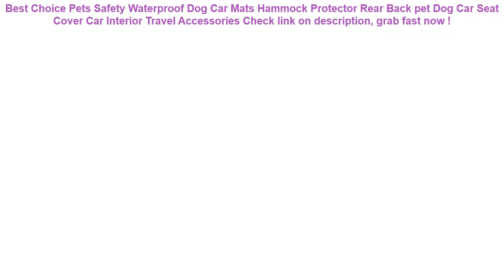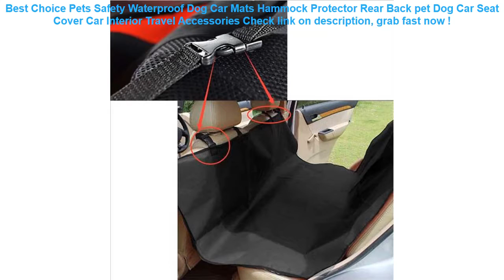Pets Safety Waterproof Dog Car Mats Hammock Protector Rear Back pet Do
10+ best price Pets Safety Waterproof Dog Car Mats Hammock Protector Rear Back pet Dog Car Seat Cover Car Interior Travel Accessories Good Ideas.

| Discount : 20%

Hi, today i want to SHARE about Pets Safety Waterproof Dog Car Mats Hammock Protector Rear Back pet Dog Car Seat Cover Car Interior Travel Accessories

At this time of writing, the Pets Safety Waterproof Dog Car Mats Hammock Protector Rear Back pet Dog Car Seat Cover Car Interior Travel Accessories has garnered 75 customer reviews with rating of 4.6 out of 5 stars. Not a bad score at all as if you round it off, it’s actually a perfect five already. From the looks of that rating, we can say the product is promising mostly because of the following main reasons:

1. Convencient to Use
Many users love the Pets Safety Waterproof Dog Car Mats Hammock Protector Rear Back pet Dog Car Seat Cover Car Interior Travel Accessories for the convenience it brings.

2. Easy to Handle
If you’re a first-time use, you would have no problem with the Pets Safety Waterproof Dog Car Mats Hammock Protector Rear Back pet Dog Car Seat Cover Car Interior Travel Accessories because it’s fairly elementary in usage.

3. Real Value for Money
All the benefits people are now enjoying from the Pets Safety Waterproof Dog Car Mats Hammock Protector Rear Back pet Dog Car Seat Cover Car Interior Travel Accessories at the current price its being sold both online and in stores makes it a really sweet deal that just doesn’t get any better.
INTEX 229*229*56CM Family Inflatable Pool Children's Marine Ball Pool Safe Non-toxic Swimming Pool Foldable Tub With Pump =

Kids Swimming Ring Yacht Baby Inflatable Swim Pool Portable Summer Safety Toy Adjustable Sunshade Seat Float Water Sports Boat =

Phone Waterproof Case Cartoon Printed Sealed Pouch Dry Bag Cover Floating Gasbag Inflatable 6.1 Inch Hanging Armband Cellphone A =

AEQUEEN Travel ID Card Wallet Women Large Capacity Passport Cover Men's Purse Waterproof Credit Card Holder Cellphone Money Bag =

4 Colors Waterproof Triangle Cycling Bicycle Bags Front Tube Frame Bag Mountain Bike Triangle Pouch Frame Holder Saddle Bag New =
4 Colors Waterproof Triangle Cycling Bicycle Bags Front Tube Frame Bag Mountain Bike Triangle Pouch Frame Holder Saddle Bag New =
Waterproof Bag Case Universal 6.5 inch Mobile Phone Bag Swim Case Take Photo Under water For iPhone 7 Full Protection Cover Case =
Esamday Waterproof Underwater Phone Case Bag for iPhone X 6 7 6s 7plus 8 8P 5 5s SE for galaxy grand prime s6 s5 huawei xiaomi =
Universal Smartphone Armband Sports Running Bag Case for iPhone Samsung Waterproof Mobile Phone Earphone Keys Arm Bags Pouch =